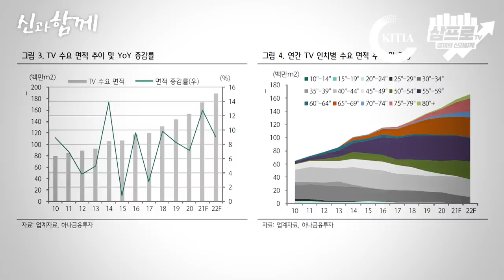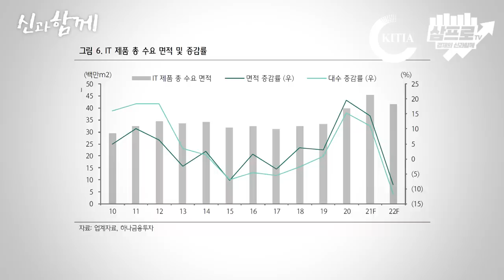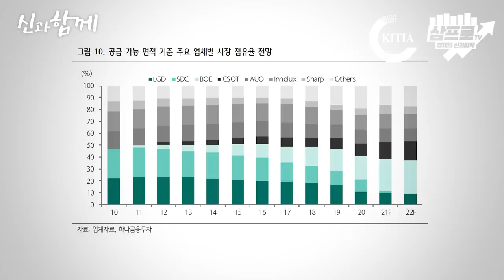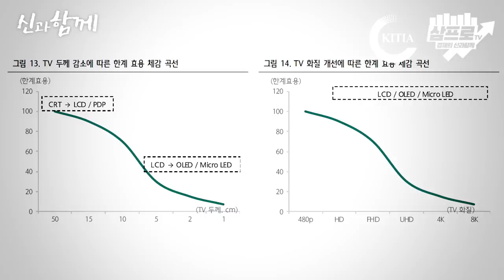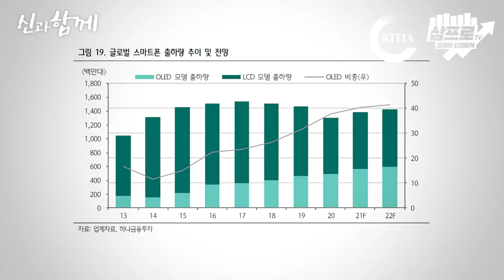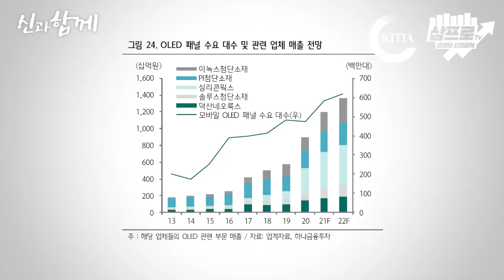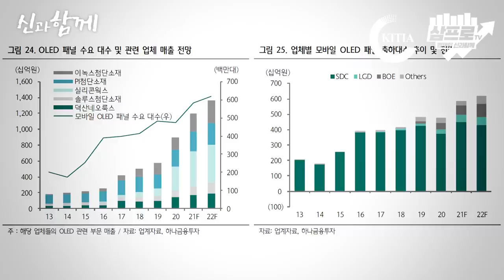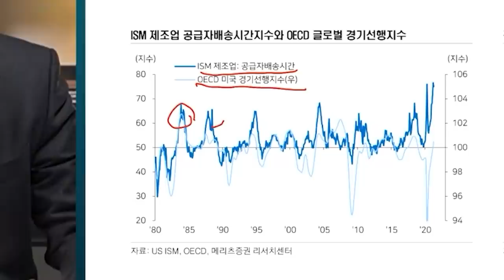성장 멈춘 디스플레이, ‘사막의 꽃’은 피고 있다! (f. 김현수 선임연구원) [삼프로TV x 소부장투자기관협의회]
◆ KITIA는 산업부 산하 국내 소부장 기업의 투자 및 M&A 지원 전문기관입니다.